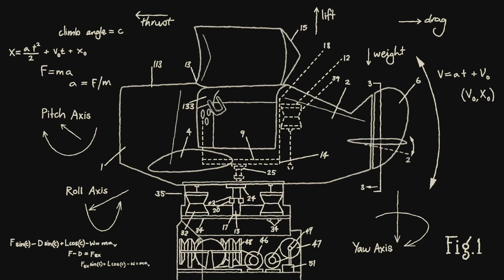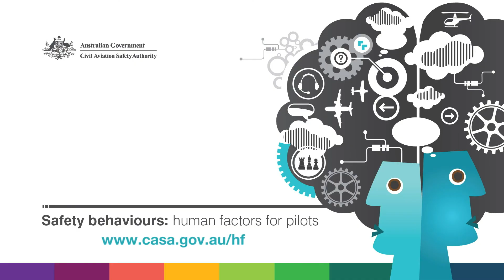History of human factors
Safety behaviours: Human factors for pilots - 2nd edition

The term ‘human factors’ refers to the wide range of issues affecting how people perform tasks in their work and non-work environments. The study of human factors involves applying knowledge about the human body and mind to better understand human capabilities and limitations, so there is the best possible fit between people and the systems in which they operate.

Human factors are the social and personal skills (for example communication and decision making) which complement technical skills. Understanding and applying human factors is crucial for safety because of the continued threat of accidents, particularly in low capacity and charter air transport operations.